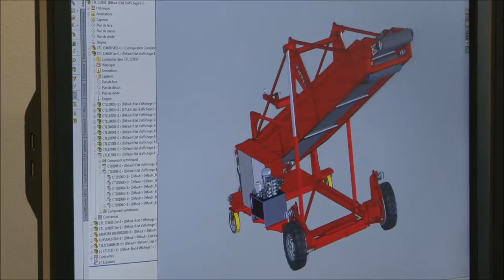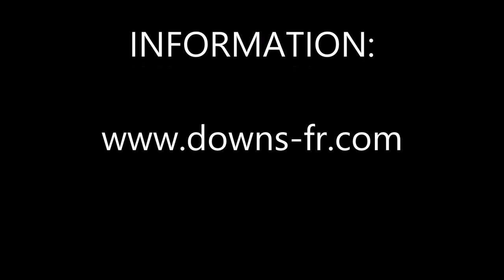DUBRULLE DOWNS - NOTRE HISTOIRE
Fondée en 1973, la société DUBRULLE DOWNS est concepteur et fabricant de matériels de réception, manutention et stockage pour les pommes de terre, oignons et carottes.
En 2006, la société DUBRULLE SAS rachète son fournisseur Anglais DOWNS. Dès lors, la production devient Française et totalement intégrée grâce à un outil industriel récent et performant.
Le développement de l'entreprise repose sur 2 piliers, le développement technique par l'apport de solutions nouvelles et le développement export.
Pour plus de renseignement sur la société DUBRULLE DOWNS, retrouvez-nous sur notre site internet